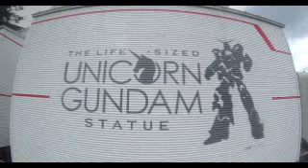#2586 THE LIFE -SIZED UNICORN GANDAMU STATUE in Odaiba